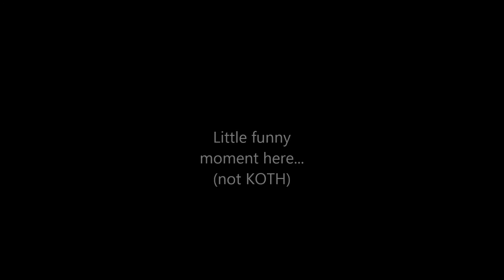ArmA 3 KOTH Clips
some random clips of arma 3 i have laying around, mostly consisting of KOTH (king of the hill)